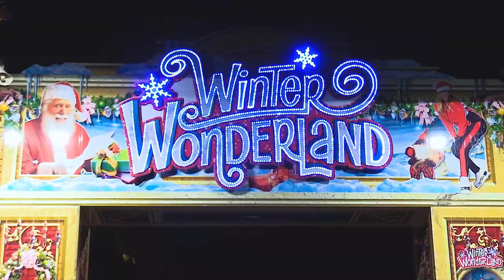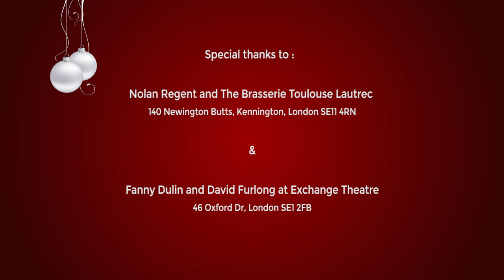Merry Christmas from the WEF !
Joyeux Noël !

The West End Frenchies are a collective of French speaking members of the Musical Theatre world in London. Professionals or in training, they represent both onstage and backstage sectors. The actors, musicians, producers, directors, composers, designers (etc) of the WEF wish you a very Merry Christmas !

Video project directed by: Ghislaine Vedel
Special thanks to: Nolan Regent (Toulouse Lautrec Brasserie), Fanny Dulin & David Furlong (Exchange Theatre).